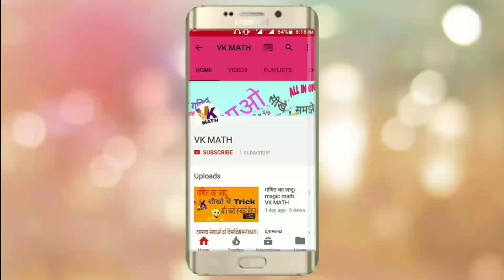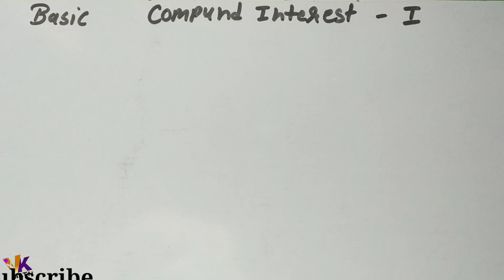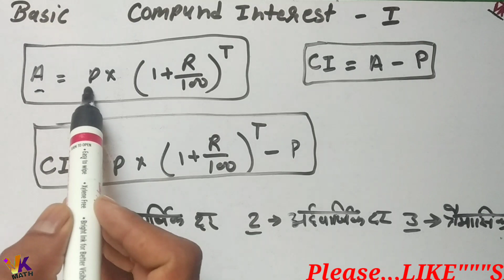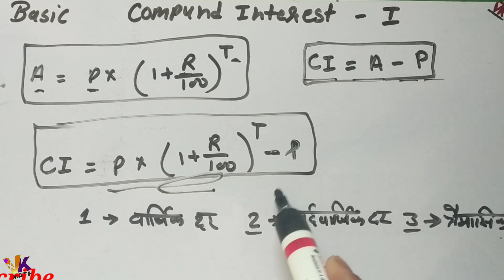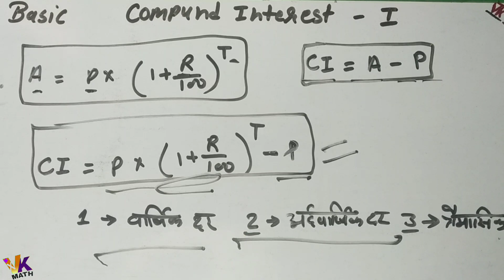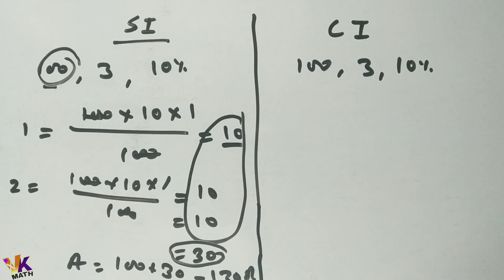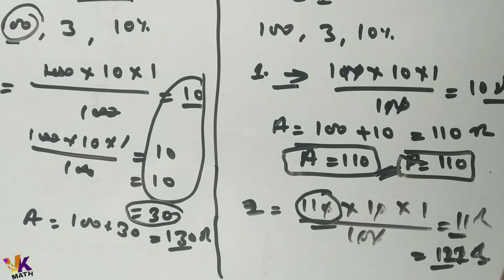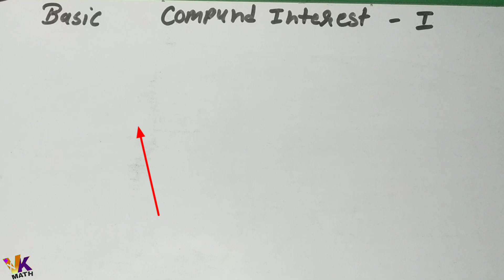Compund interest Basic Concept || Compund interest in Hindi.|| Part -1 By VK MATH.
Namskar dosto,

Aap sabhi ka swagat hei.Dosto maafi chahunga kafi dino Baad video de paya hu.Aaj k is video me mene Compund Interest k Basic Concept ke bare me bataya hai.umid karta hu ye video aap logo ko pasand aayega or aap ese like aur share jarur karenge.

1.Compund Interest.

2. Difference between SI and CI.

3.Compund Interest in Hindi.

4.Simple and Compund Interest.